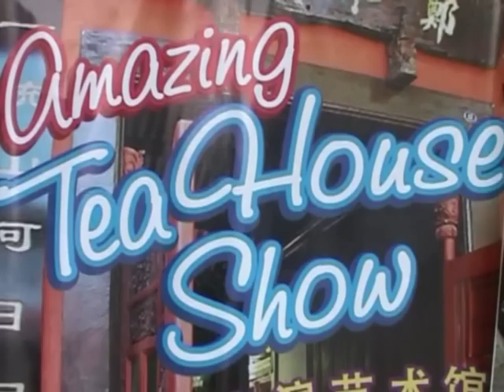ChengHo.mp4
Introduction of the Cheng Ho Tea House in Melaka (Malacca) Malaysia, where you can experience old Chinese traditions.